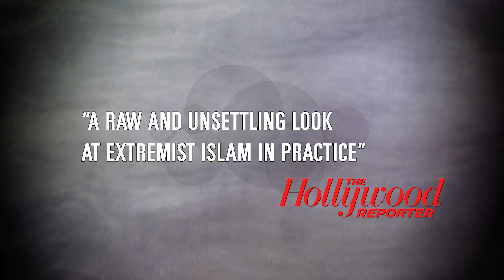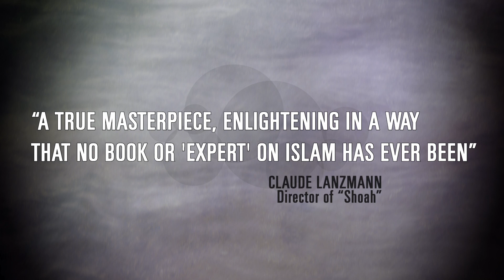Official Jihadists Movie Trailer Hd!!! Documentary,War!!!